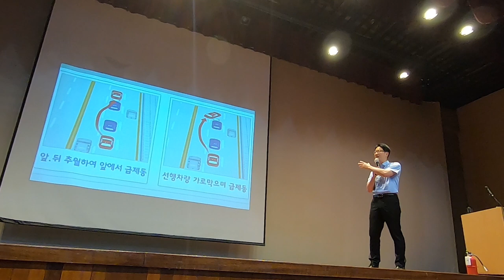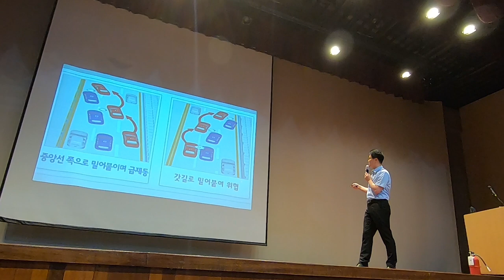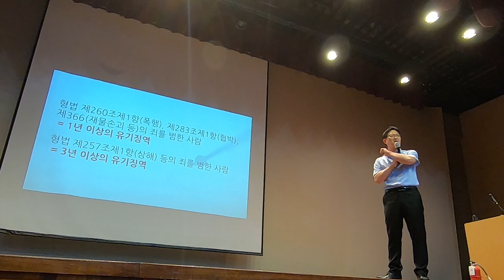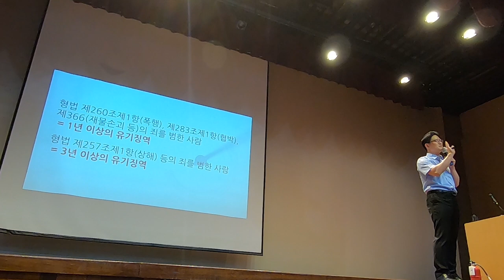교통안전강의 보복운전 - 교통안전교육 전문강사 양재호 교수